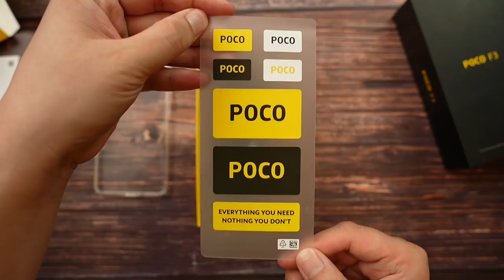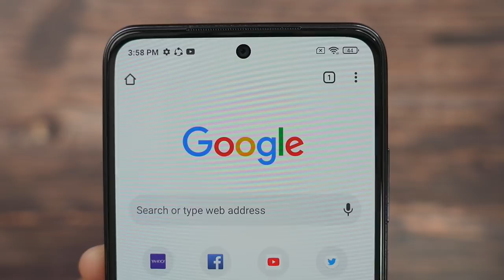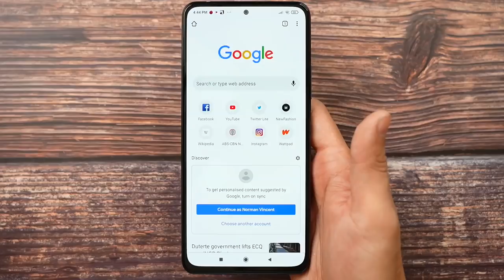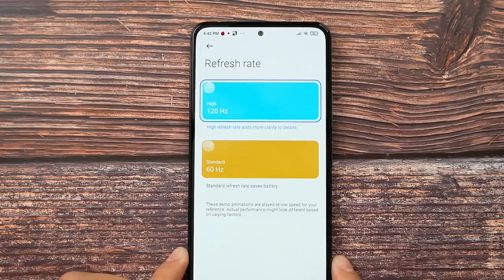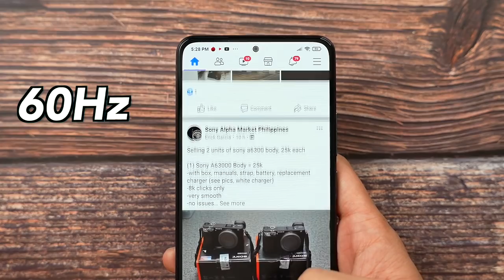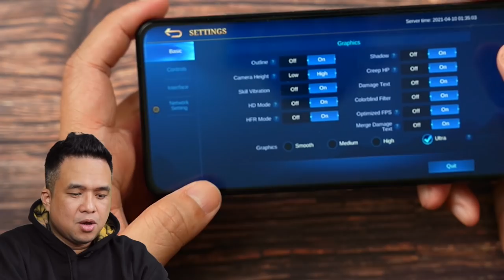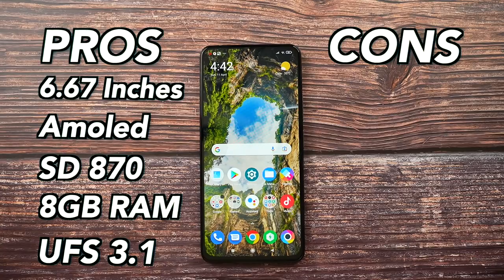POCO F3 - POSSIBLE PALA ANG GANITO KASULIT!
The Poco F3 is a very good value phone. It could probably beat most if not the entire smartphones being offered in the market today.

The Poco F3 is now officially available in the Philippines.